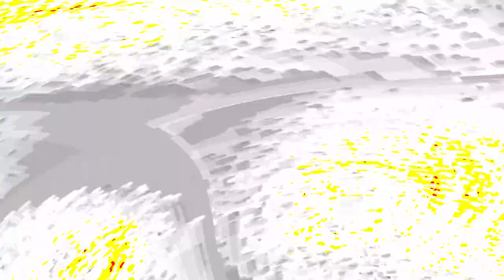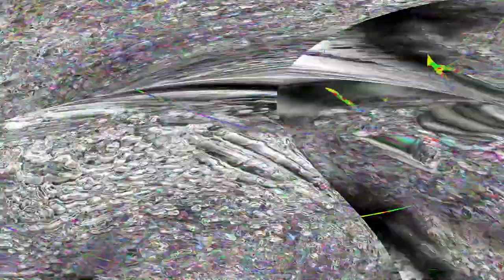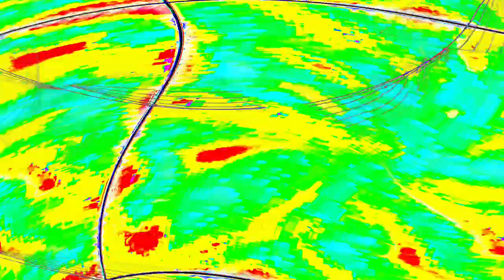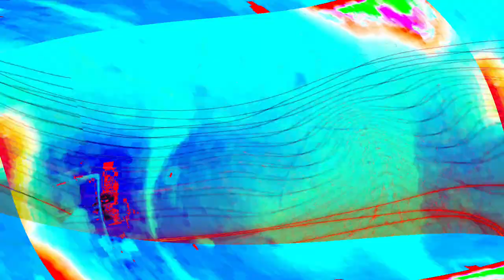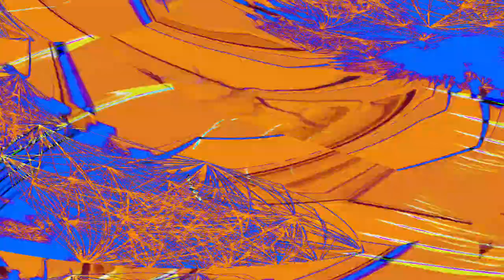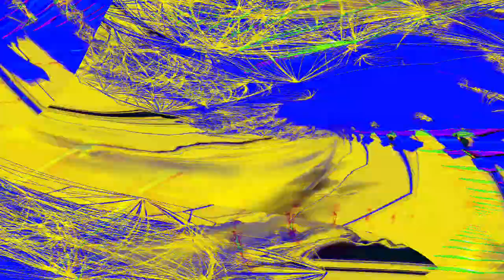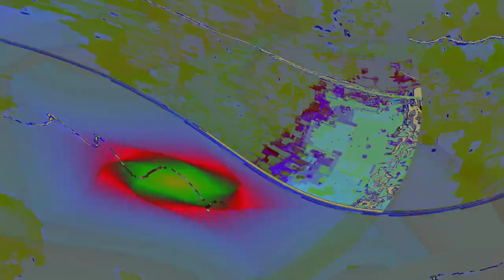[EPILEPSY WARNING] Movie 24 05 03 12h49m43s